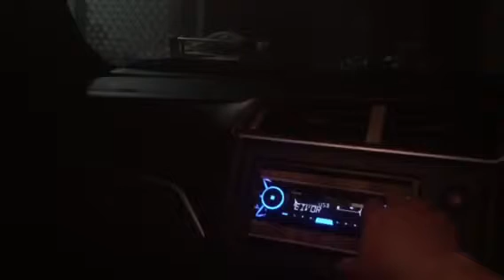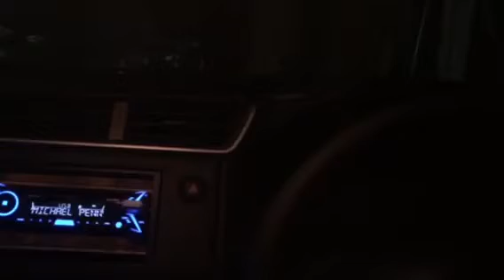The dali 4 track 2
Satori 2way